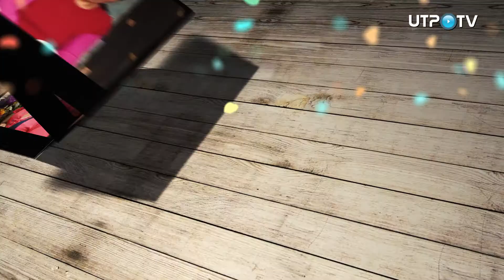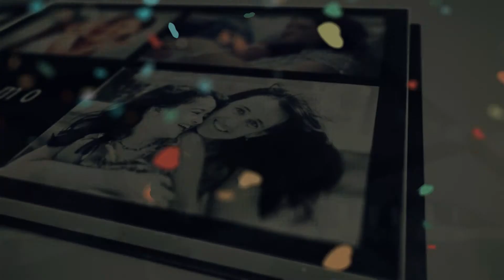FELIZ DÍA DE LA MADRE